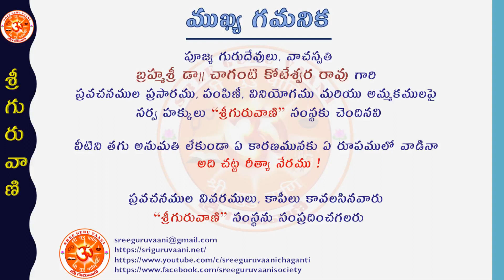“Lalitha Sahasramu Ep-51 (Namamulu:158-159 Contd)” by Brahmasri Chaganti Koteswara Rao garu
ఈ సంచికలో వ్యాఖ్యానము చేయబడిన నామములు:
- నిర్మదాయై నమః । Contd
- మదనాశిన్యై నమః । Contd